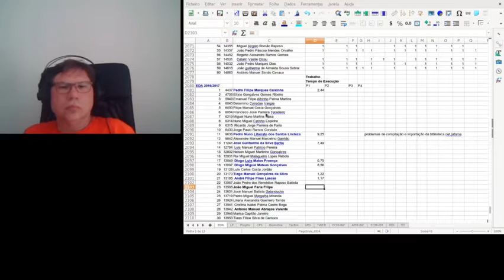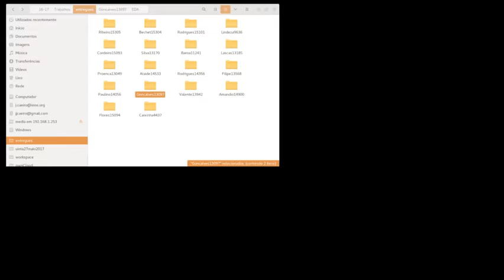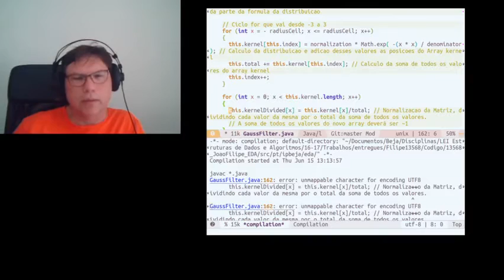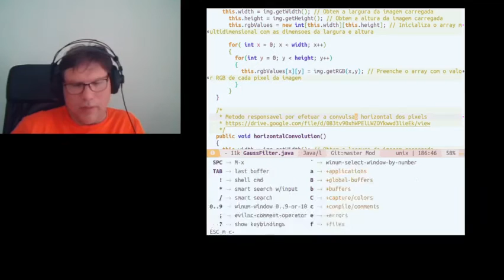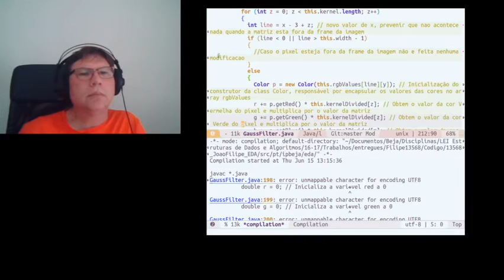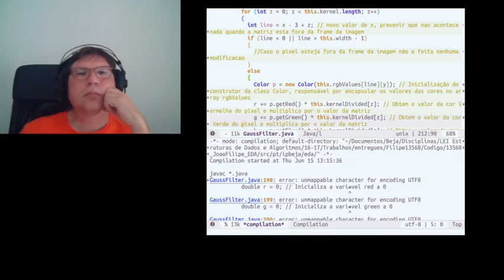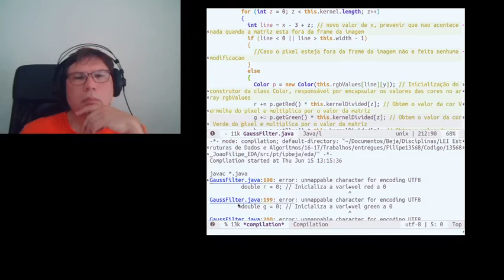Transmissão em direto de José Jasnau Caeiro